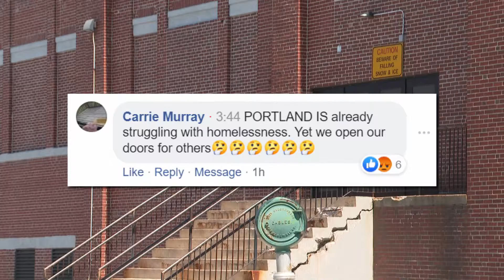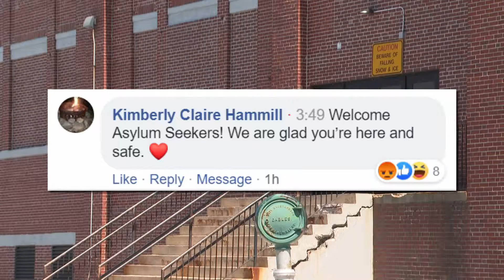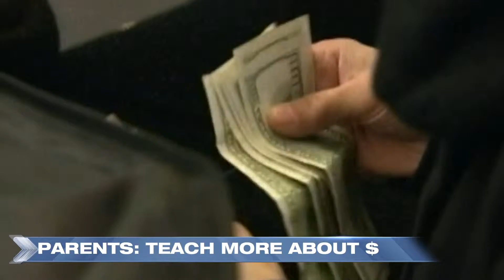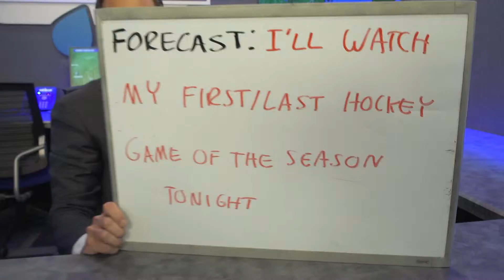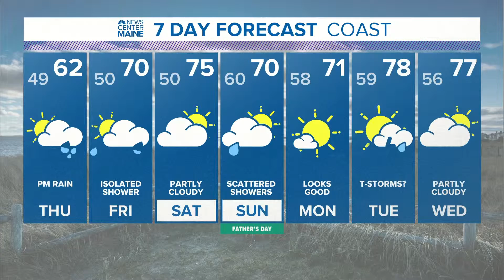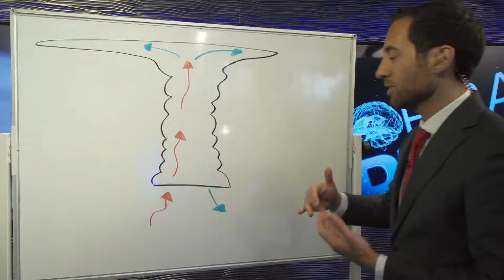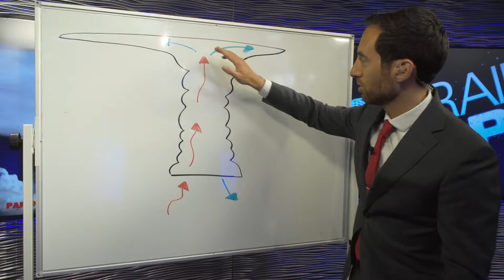NOW: June 12, 2019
NEWS CENTER NOW on Demand for June 12th, 2019.